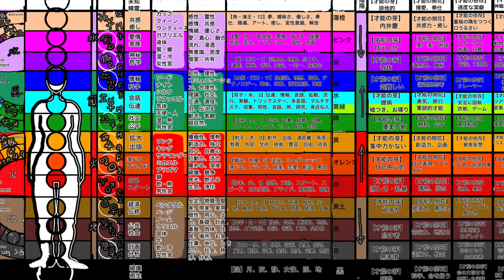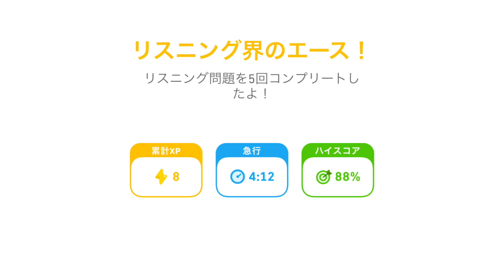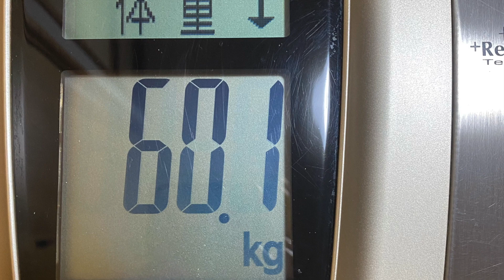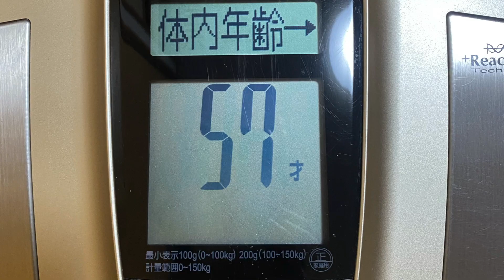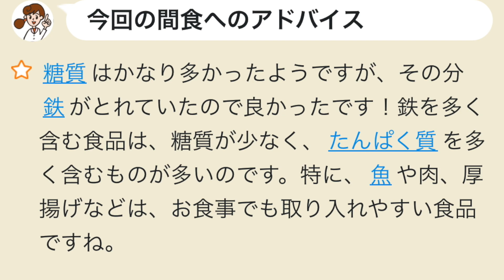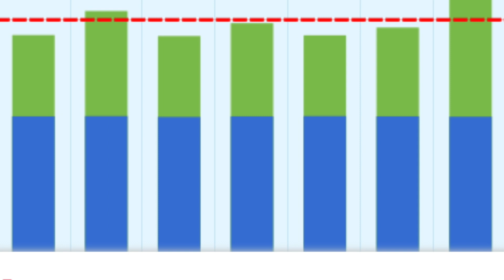2024.02.21(水)『FGM愛M. 火地風水四元素. 15色の才能を開花させる行動の日記』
＊はじめに＊

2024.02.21(水)『FGM愛M. 火地風水四元素. 15色の才能を開花させる行動の日記』

5時🐴起きる🔥体重測定🔥カロリーママ入力🔥食事

🌻＆🌿動画編集と拡散

🌿はてなブログダイエットブログを書く

🌲友達とLINE

🌲保護者様とLINE🥞お悩み相談

🥞片付けとベッドメイキング❄️お香🌸着替え🌸メイク

🛠️工事の立ち会い味噌蔵の戸を安全なものに替えて頂いた。業者さんにも主様にも感謝申し上げます。

🐟デュオリンゴ

🔥食事

1時💰簿記の勉強

第9回の第3問35点満点中15点。

🐴お昼寝1時間くらい

🥞料理・千切りキャベツ・大根おろしとおろししょうが・小豆きな粉甘酒スムージー・高野豆腐の煮物・まいたけの炒め煮・玉ねぎのレンチン、コンソメ味・玉ねぎ塩麹・夕食の用意

🔥食事

💰簿記の勉強🌿レオ様や主様とメール🌲友達とLINEやメール旅行の調整で忙しい1日。5時🥞お風呂🥞洗濯🌸フェイスマスク🐴居眠り🥞洗濯物を干す　💰簿記の勉強

7時🔥食事🌻ブログ🌻＆🐟動画編集と英訳

＊おわりに ＊

＊Introduction＊

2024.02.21 (Wednesday) "FGM Love M. Four elements of fire, earth, wind and water. A diary of actions that will bloom the talents of 15 colors"

5 o'clock🐴 Wake up🔥Weight measurement🔥calorie mom input

🔥Meal

🌻＆🌿Video editing and spreading

🌿Hatena Blogwrite a diet blog

🌲LINE with friends

🌲LINE with parents

🥞Consultation for your concerns

🥞Cleaning up and making the bed

❄️Incense

🌸Change of clothes

🌸Makeup🛠️Attending construction workThe miso storehouse door was replaced with a safer one.I would like to thank both the business owners and Nushisama.

🐟Duolingo🌻Ibis Paint🔥Meal

1 o'clock💰Studying bookkeepingQuestion 3 of the 9th session15 out of 35 points.

🐴 NapAbout 1 hour

🥞Cooking・Shredded cabbage・Grated radish and grated ginger・Azuki soybean powder sweet sake smoothie・Simmered Koya tofu・Stir-fried maitake mushrooms・Onion lentil, consommé flavor・Onion salt koji・Preparing dinner

🔥Meal

💰Studying bookkeeping

🌿Email with Leo and the master

🌲LINE and email with friendsA busy day coordinating travel arrangements.

5 o'clock🥞Bath🥞Laundry🌸Face mask🐴Doze🥞Hang out the laundry

💰Studying bookkeeping7 o'clock🔥Meal🌻Blog🌻＆🐟Video editing and English translation